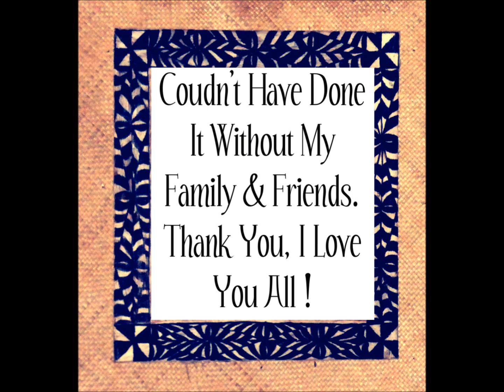Vaiuku Hala's 21st Birthday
January 22, 2011 - Held at the Queen Mary in Long Beach, California